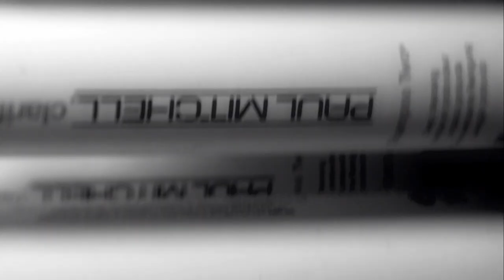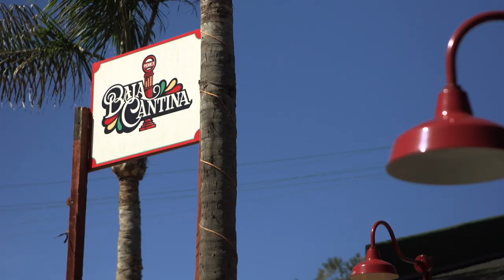Good Fortune (2016) - Official Trailer (HD)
GOOD FORTUNE is the rags to riches tale of conscious capitalism pioneer John Paul DeJoria. Born with nothing, at times homeless on the streets of LA, "JP" spent his early adulthood in and out of motorcycle gangs only to wheel and deal his way to the top of a vast hair and tequila empire. A modern day Robin Hood, JP's motto is "Success unshared is failure." The son of immigrants, JP defies the stereotype of 'the 1%' and is the poster boy of the triple bottom line - people, planet and profit.